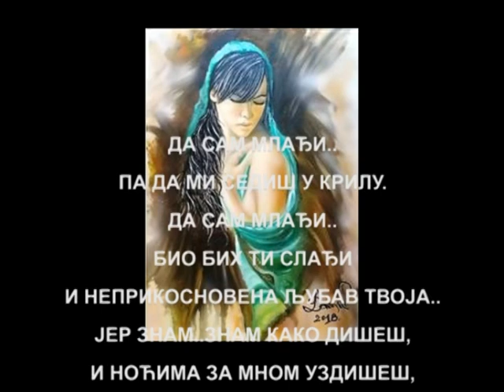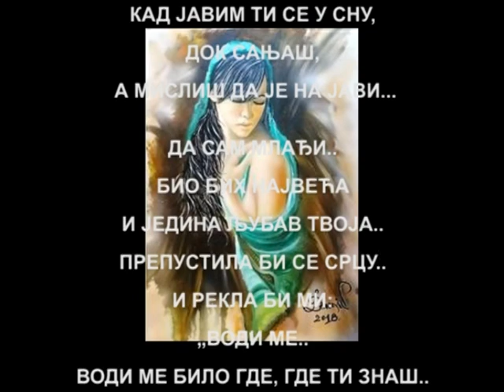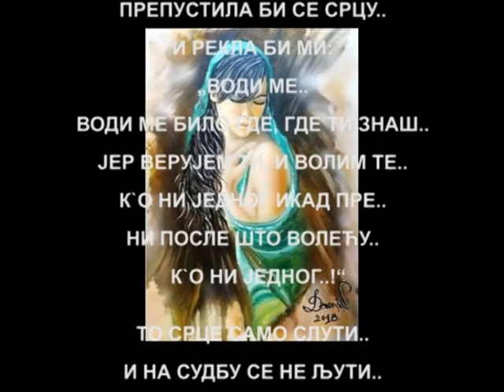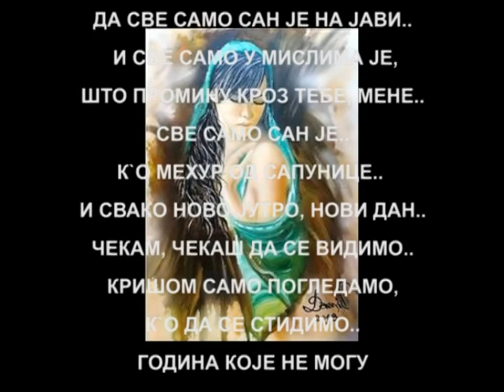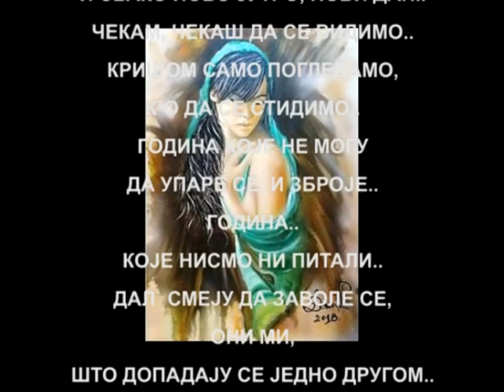"ДА САМ МЛАЂИ.." од Емануила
Да сам млађи..
па да ми седиш у крилу..
Да сам млађи..
био бих ти слађи
и неприкосновена љубав твоја..
Јер знам..знам као дишеш,
и ноћима за мном уздишеш,
кад јавим ти се у сну,
док сањаш,
а мислиш да је на јави...

Да сам млађи..
Био бих највећа
и једина Љубав твоја..
Препустила би се срцу..
и рекла би ми:
„Води ме..
води ме било где, где ти знаш..
јер верујем ти, и волим те..
к`о ни једног икад пре..
ни после што волећу..
к`о ни једног..!“

То срце само слути..
и на судбу се не љути..
јер тако је..
тако мора да буде..
и да се збуде..
да све само сан је на јави..
И све само у мислима је,
што промину кроз тебе, мене..
Све само сан је..
к`о мехур од сапунице..
и свако ново јутро, нови дан..
чекам, чекаш да се видимо..
кришом само погледамо,
к`о да се стидимо..
година које не могу
да упаре се, и зброје..
Година..
које нисмо ни питали..
дал` смеју да заволе се,
они ми,
што допадају се једно другом..
нас двоје...

                ЕМАНУИЛ